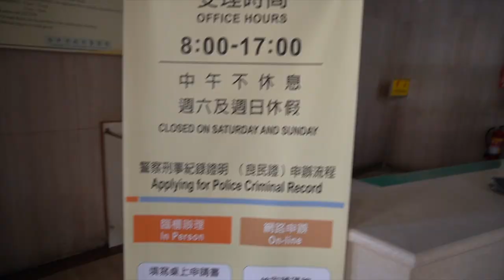「Men's Game 生活頻道」準備去警察局 ~~ 日本消費稅要漲到10％！！